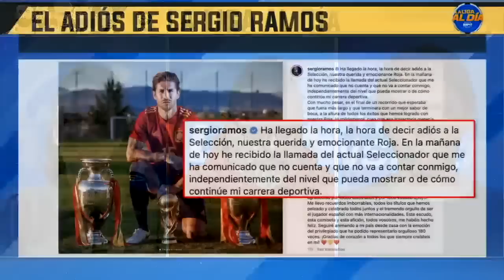El Real Madrid VA A REMONTAR en LaLiga. Faltan el respeto a Sergio Ramos en la Roja | La Liga Al Día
Este fin de semana se juega el tercer derbi de la temporada. El Real Madrid ganó los dos anteriores, por LaLiga y por Copa del Rey. ¿Qué pasará mañana? Reaccionamos tambié a la salida de Sergio Ramos de la Selección Española de Futbol. Exclusivos RealMadrid AtleticodeMadrid | Derbi de Madrid | La Liga | ESPN Deportes